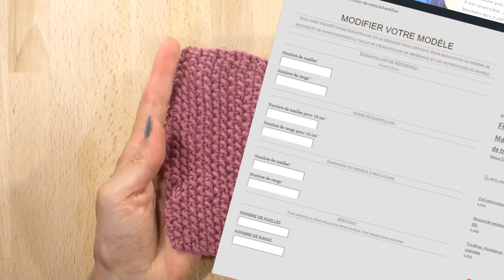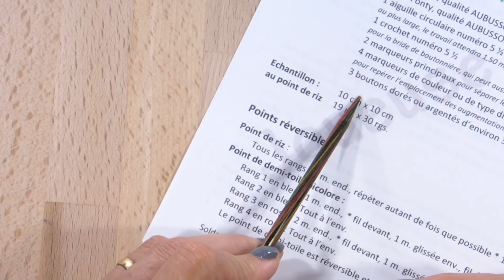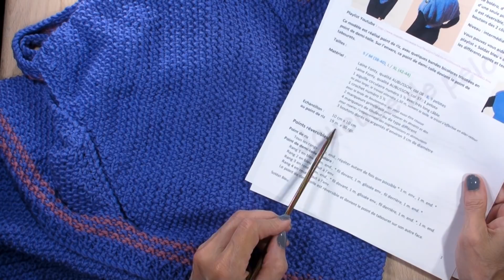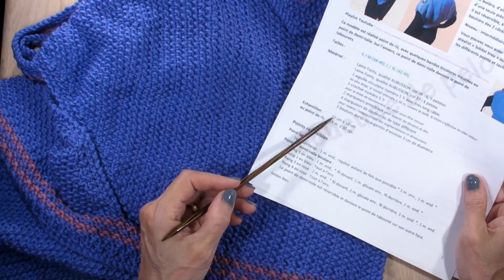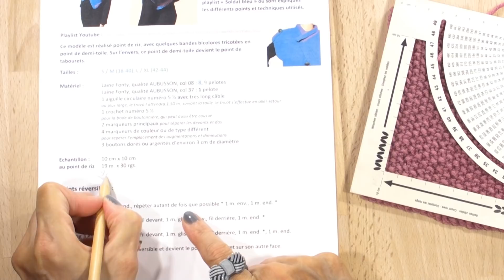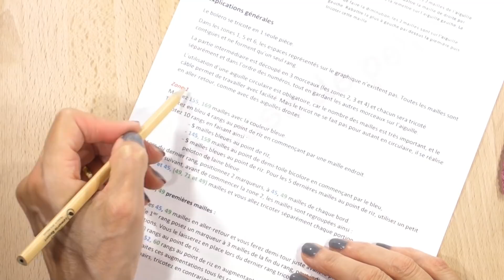Tuto tricot : Echantillon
Pour réussir ses tricots, il est indispensable de faire un échantillon. On en a guère envie, car on voudrait tellement commencer le si joli pull. Mais il faut le faire … encore faut-il savoir le faire. Étudiez les étapes à respecter pour que ce temps passé soit vraiment efficace.

-- Suivez-moi :
Internet